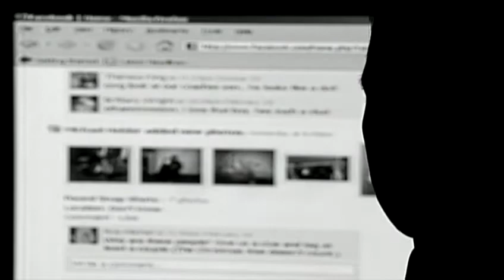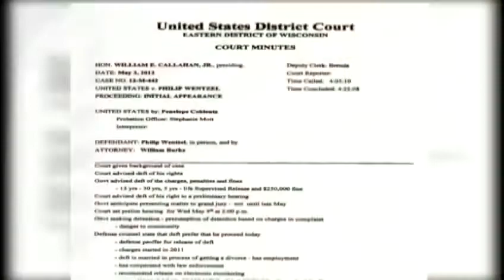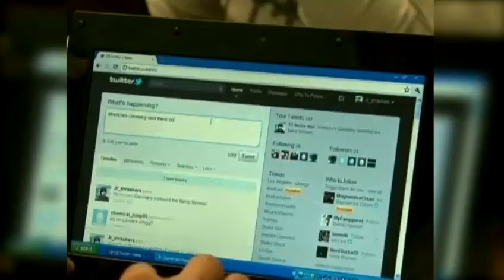Team of investigators track global crime networks targeting children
WISN 12 News investigates the exploding threat to local children and the new breed of crime fighters working to rescue them.